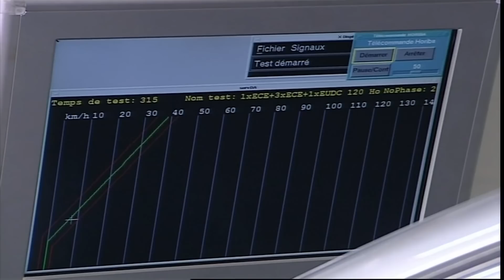Ford Launching Ranger Chassis Cab; EVs Could Crater Oil Demand - Autoline Daily 2965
0:24 Germany Steps Up to Help Auto Industry
1:04 Mini Countryman Production Moving from UK to Germany
1:36 Think Tank Predicts $1 A Gallon Gasoline
2:49 Hybrids May Lose “Green” Tag in Europe
4:00 Human Rights Panel Sides with Ghosn
5:21 Ford Launches Digital Platform for Used Car Sales
6:03 Ford Introduces Chassis Cab Ranger in Europe